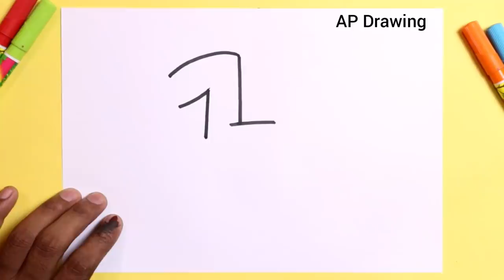1 से 10 नंबर से 10 जानवर का चित्र आसानी से कैसे बनाएं / how to Draw animal step by step easy Drawing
today I am Drawing how to Draw animal from 1 to 10 number step by step doodle art on paper for kids learning Drawing for kids